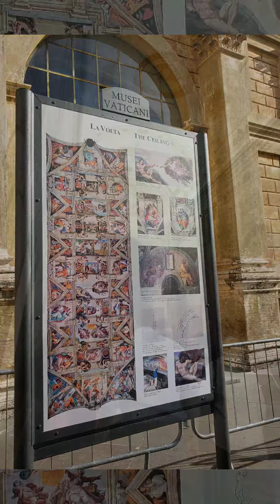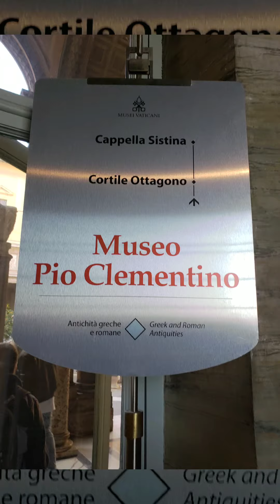Museos del Vaticano "Musei Vaticani" Roma, Italia (Video #1) "Escapada Europea" Noviembre (2018)